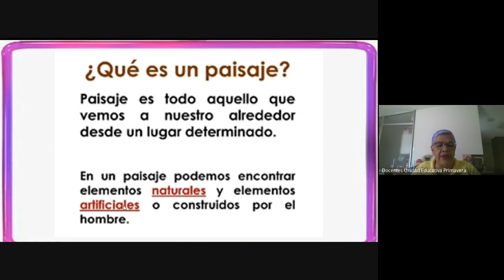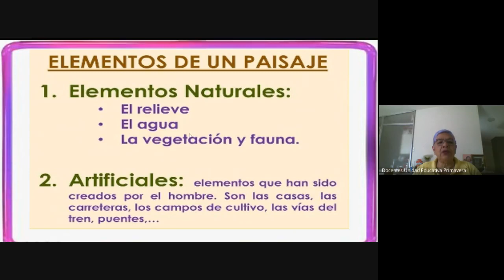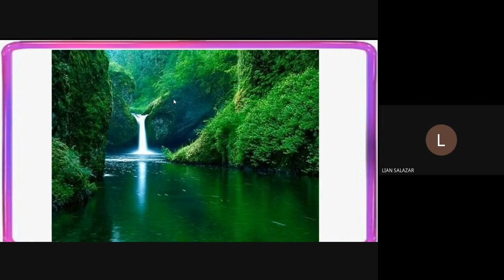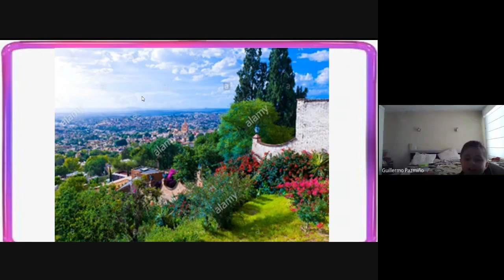4TO AÑO CLASE VIRTUAL LENGUA 10 JUNIO 2020